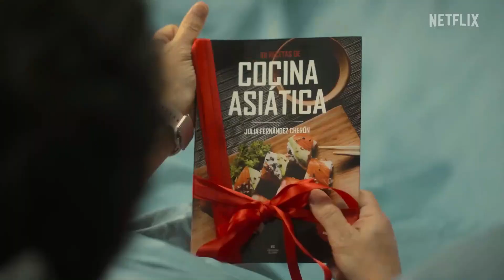Matrimillas | 2022 | HD Tráiler Cine Argentino 🇦🇷 | Luisana Lopilato, Juan Minujín, Cristina Castaño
Matrimillas
Año
    2022
Duración
    101 min.
País
    Argentina Argentina
Dirección
    Sebastián De Caro
Guion
    Gabriel Korenfeld, Rocio Blanco. Historia: Gabriel Korenfeld
Música
    Pedro Onetto
Fotografía
    Fernando Lockett
Reparto
    Luisana Lopilato, Juan Minujín, Cristina Castaño, Andrea Rincón, Julián Lucero, Santiago Gobernori, Vicente Archain, Aylen Malisani, Betiana Blum
Compañías
    Buffalo Films, Tieless Media. Distribuidora: Netflix
Género
    Comedia. Drama. Romance
Sinopsis
    Una pareja joven con hijos se encuentra transitando una crisis y parecen haber agotado todas las instancias para poder resolver sus problemas de pareja. Como última solución, deciden utilizar una aplicación que les suma o resta puntos de acuerdo al mérito que vayan haciendo el uno con el otro. En un principio, todo parece funcionar perfectamente, pero la obsesión por acumular puntos y ganar independencia, hará que sus vidas terminen completamente fuera de control.